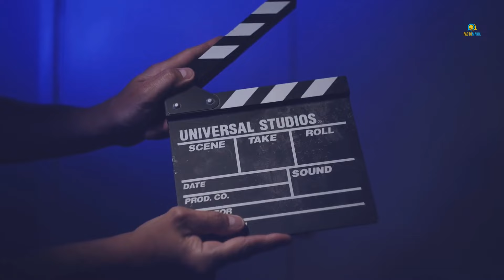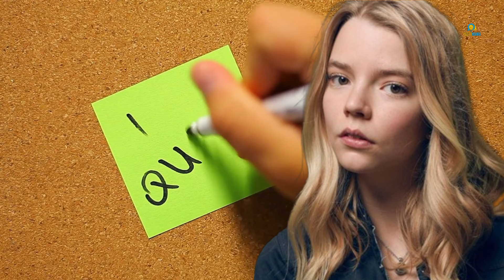The Time When Anya Taylor Joy Almost Quit Acting Forever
Anya Taylor-Joy is the star of Furiosa: A Mad Max Saga, a new action-packed movie by George Miller. She is one of the hottest names in Hollywood and the world today. 2024 could be her year, but she was very close to quitting acting forever.

We could have been sitting here and talking about a different actress altogether, as Anya Taylor-Joy was very close to quitting acting, and in this video we're about to find out the reasons for her almost quitting and what or who convinced her to stay in the business.

We take a glimpse at Taylor-Joy's childhood and understand what drove her into acting, her struggles and fears, almost quitting, deciding to continue all the way to her breakthrough in The Queen's Gambit, Dune: Part 2, and now Furiosa: A Mad Max Saga.